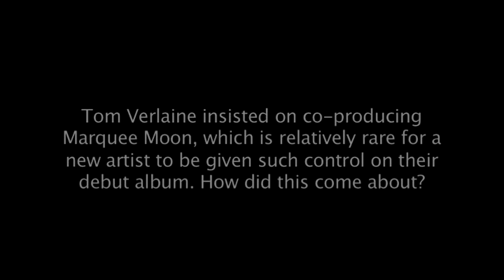Television: Richard Lloyd Part 10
Richard Lloyd made his name as the guitarist for the underground rock band 'Television'. Having joined the band (Richard Hell - Bass, Vocals, Tom Verlaine - Guitar, Vocals, Billy Ficca - Drums) in 1973, he and Television manager Terry Ork discovered CBGB the following year - the club out of which American Punk music developed. Signed to Elektra in 1977, the band recorded two seminal albums - 'Marquee Moon' and 'Adventure', and despite the stature of these works now, at the time they failed to break Television into the big time, and they disbanded in 1978.

In this interview Lloyd discusses the New York underground scene in the 1970s, Andy Warhol, CBGB and the host of acts who emerged there (including The Ramones), his time in Television and the UK Punk scene they inspired.